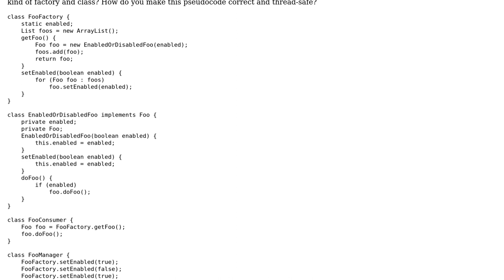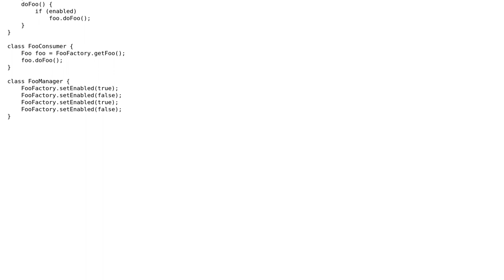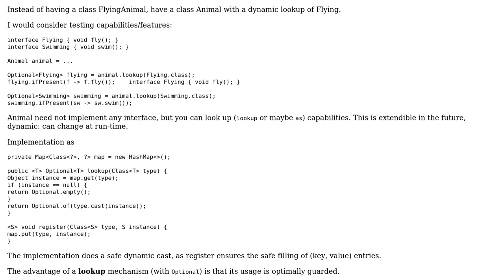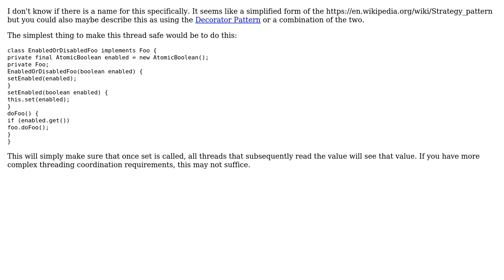Software Engineering: What do you call a class that can be disabled (2 Solutions!!)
Software Engineering: What do you call a class that can be disabled

With thanks & praise to God, and with thanks to the many people who have made this project possible! | Content (except music & images) licensed under CC BY-SA | Music | Images & others | With thanks to user Joop Eggen user JimmyJames user anton and the Stack Exchange Network Trademarks are property of their respective owners. You are responsible for your own actions.